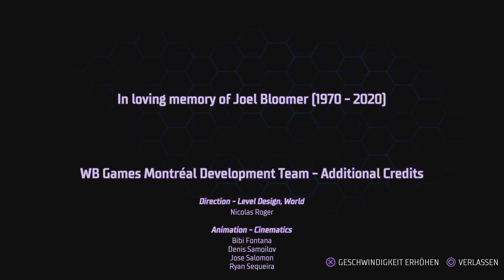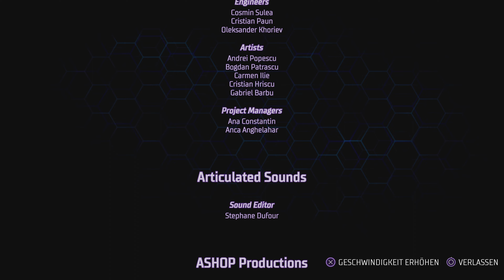GOTHAM KNIGHTS🦇058: Gordon gegen al-Ghul